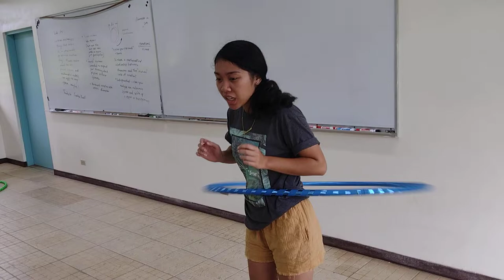Adelina spring 2022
Laboratory 14: is there a mathematical relationship between the diameter of a hoop and the natural rate of rotation for the hoop?